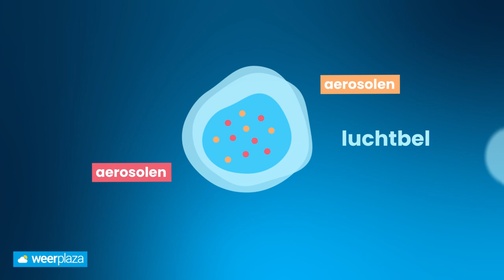Hoe ontstaat de geur van regen? | Explainer Petrichor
Wanneer het lang droog is geweest en voor het eerst weer regendruppels vallen, wordt de lucht vaak vervuld met een aardse geur. Maar hoe ontstaat deze zogenaamde Petrichor geur?